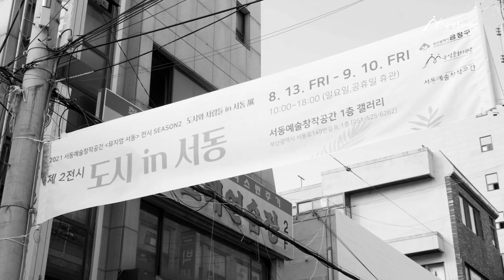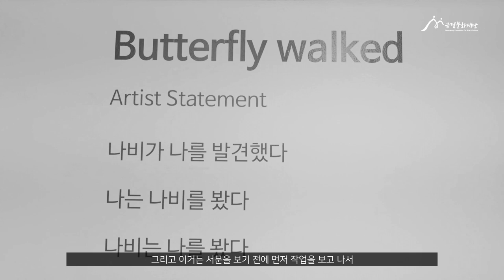2021 서동예술창작공간 「뮤지엄 서동」 SEASON 2. 제 2전시 '사람들 in 서동' 展 작가 인터뷰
2021 서동예술창작공간 「뮤지엄 서동」 SEASON 2. 제 2전시 '사람들 in 서동' 展  작가 인터뷰

with 오원주 작가

✔ 기간 : 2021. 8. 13.(금) - 9. 10.(금)  10:00-18:00
✔ 장소 : 서동예술창작공간 1층 갤러리